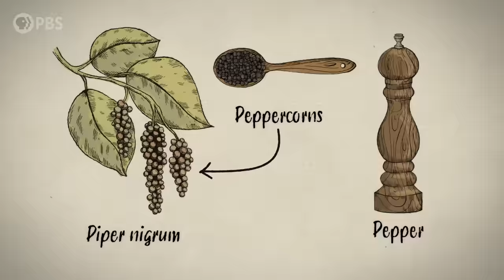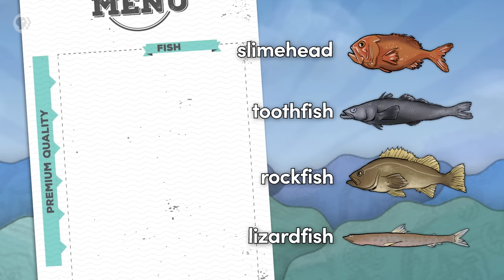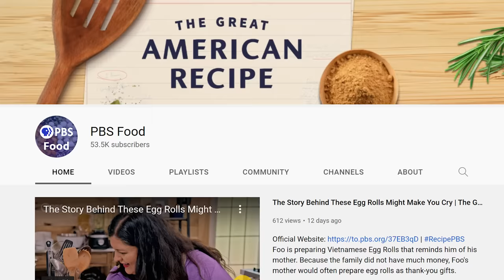The Stories Behind Food Names | Otherwords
It shouldn't matter what a food is called as long as it tastes good, right? Well, maybe not.

Otherwords is a PBS web series on Storied that digs deep into this quintessential human trait of language and fınds the fascinating, thought-provoking, and funny stories behind the words and sounds we take for granted. Incorporating the fıelds of biology, history, cultural studies, literature, and more, linguistics has something for everyone and offers a unique perspective on what it means to be human.

Host: Erica Brozovsky, Ph.D.
Creator/Director: Andrew Matthews & Katie Graham
Writer: Erica Brozovsky, Ph.D.
Producer: Katie Graham
Editor/Animation: Andrew Matthews
Executive Producer: Amanda Fox
Fact Checker: Yvonne McGreevy

Music from APM Music
Otherwords is produced by Spotzen for PBS.